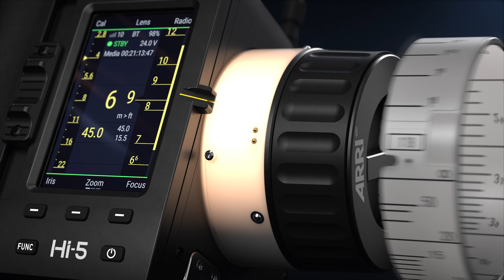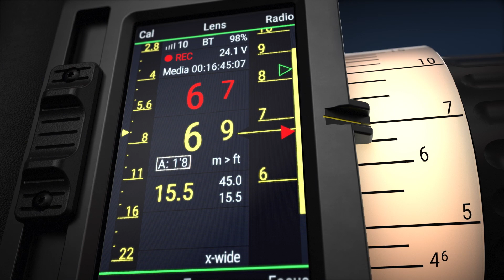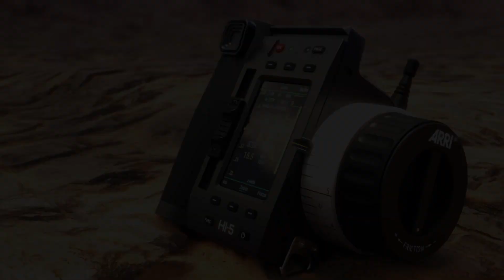ARRI Hi-5 Overview tour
New ARRI Hi-5 Overview tour